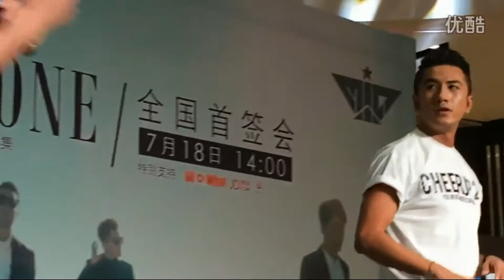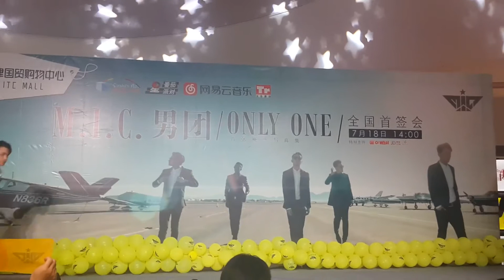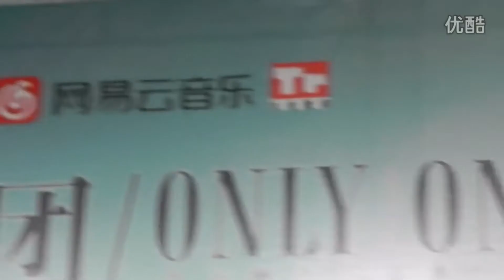[150718] M.I.C. "ONLY ONE" performance cuts @ 1st photo album fansign event (FanCam*8)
MIC男团《ONLY ONE》写真集天津凯德国贸全国首签会 表演合集 （cr. Tray-She-Solo；如果泪有颜色；呼延西西；暄暄爱got7MICIKON；苏小熏-；Yang杨瘦瘦；冰雨恋茜；Dear14921685；）

There is a much better fancam however the owner of the video did't allow us to re-upload here, if anyone is interested in it, please visit the original address

Detailed guides on how to purchase M.I.C.’s albums, photobook, and all other products of them outside mainland China, please

Direct buying link of M.I.C.'s 1st photo book 《Only One》for non-mainland fans (provided by MIC tieba)